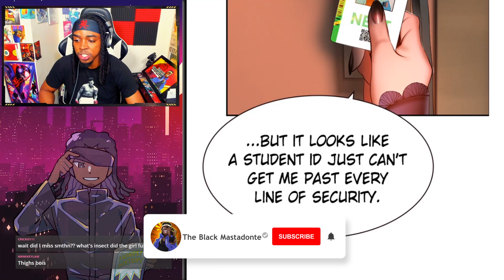Swole Santa is BROKEN | Reading Jungle Juice for the FIRST TIME (Part 4)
Jungle Juice is by HYEONG EUN. Please support the official release by reading the comic on Webtoon!

We're back with more of my Jungle Juice! The first class test has begun and Succhan finds himself fighting for his life against his crazy teacher. But things get real when predator insect humans show up. Find out what happens next as I react to more Jungle Juice!

Intro - 00:00
Jungle Juice episode 8 - 00:20
Jungle Juice episode 9 - 06:30
Jungle Juice episode 10 - 11:38
Jungle Juice episode 11 - 16:44